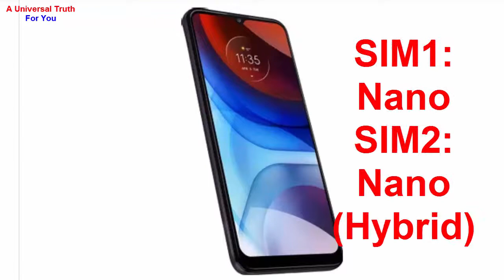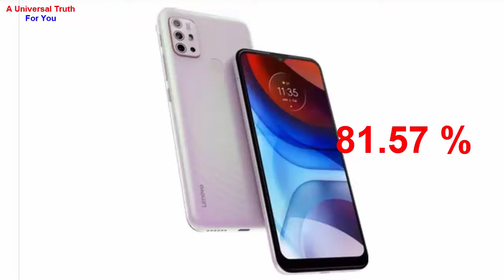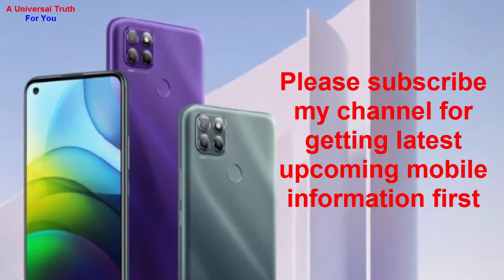LENOVO K13, new 5G mobiles series, tech news updates, today phones, Top 10 Smartphones, Gadgets, Tab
Lenovo K13 price in India is expected to be Rs. 10,690. This is 4 GB RAM / 128 GB internal storage base variant of Lenovo K13 which is expected to available in Aurora Gray, Pearl Sakura colour.

Rules:
1. You should like my video
4. Write comment in the comments section as “All done”
5. You should watch my full video